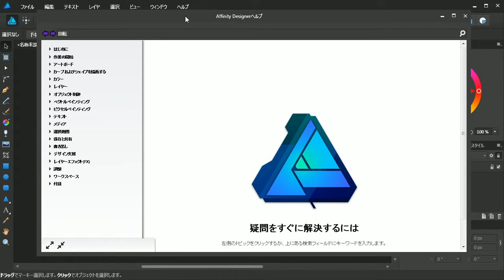Affinity Designer - ヘルプを表示する